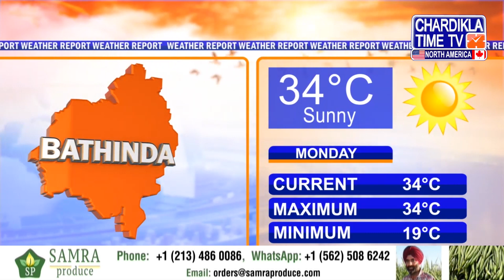Punjabi News Live Today | Punjabi Latest News Today | Top News | Chardikla Time Tv News